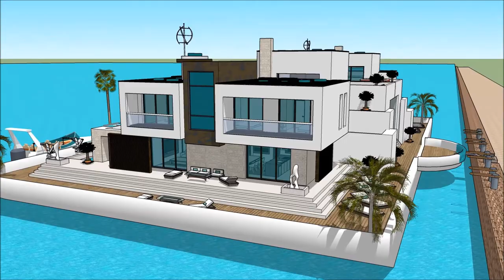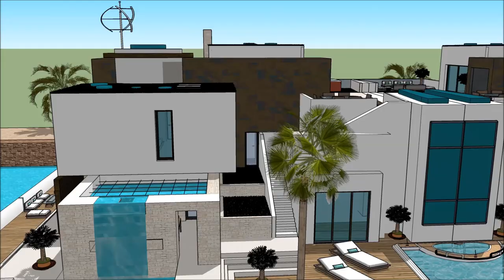nyumba bora duniani oman nyumba 10 za diamond nyumba hujengwa kwa hekima white nyumba malindi River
The floating house villa houseboatzania launching an innovative high-end luxury yacht floating house villa mansion home design potentially as a display of exhibition of the nyumba bora duniani oman nyumba 10 za diamond nyumba hujengwa kwa hekima white nyumba malindi  River.

The collection of the Floating house villa houseboatzania concept nyumba bora duniani oman nyumba 10 za diamond nyumba hujengwa kwa hekima white nyumba malindi  River consists of high luxury and architectural art pieces in minimalism combined with living on the waterfront of the harbour.

The floating house villa mansion yacht design has the basis to sustain living with high standards and contemporary structural design nyumba bora duniani oman nyumba 10 za diamond nyumba hujengwa kwa hekima white nyumba malindi  River with numerous of prospects for excessive living and celebrating the desire of life worldwide: